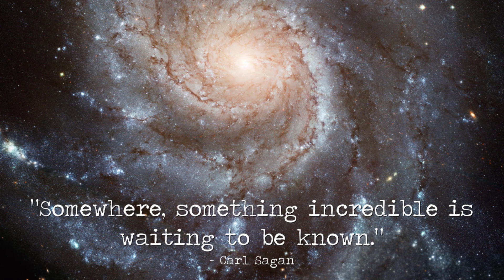Unlocking the Future of Space Exploration Missions : NASA's Missions to Mars and Beyond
Explore the cutting-edge world of space exploration missions and technologies in this captivating video! From SpaceX's groundbreaking innovations to the International Space Station (ISS) and NASA's ambitious missions to Mars, we delve into the future of space exploration. Watch rocket launches, witness astronaut adventures, and learn about the Space Launch System and Space Shuttle programs that propel us into outer space. Stay updated on the latest NASA launches and discoveries. Join us on this thrilling journey to the stars! 🚀🌌